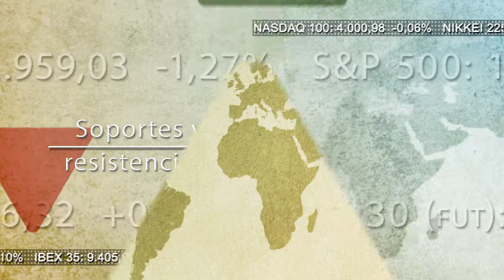Vídeo de soportes y resistencias de los principales índices de Bolsa